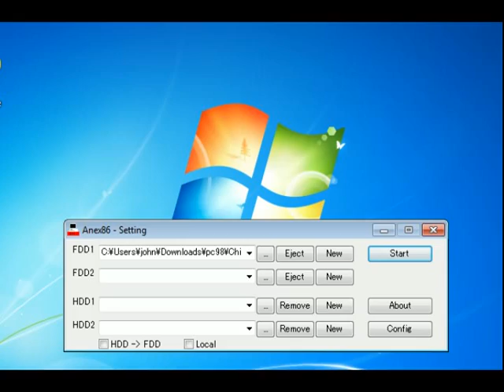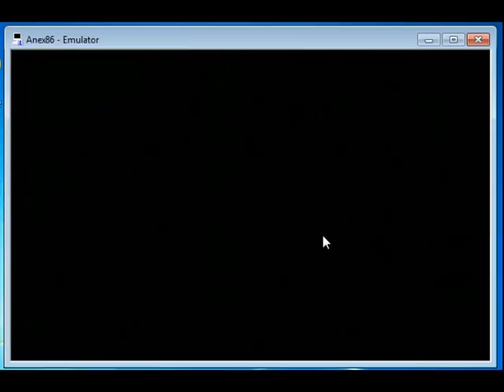Chitty Chitty Train - PC98 Game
This is a video of the PC98 Game called Chitty Chitty Train.

A nice realtime train routing puzzle game! I cannot do level 7 (not shown in video) because I cannot click fast enough...